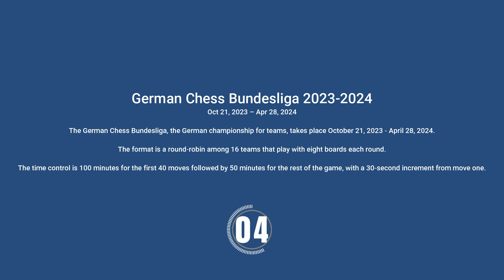Efimenko, Zahar (2565) -- Maghsoodloo, Parham (2732), German Chess Bundesliga 2023-2024 Rd 14, ½-½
The German Chess Bundesliga, the German championship for teams, takes place October 21, 2023 - April 28, 2024. The format is a round-robin among 16 teams that play with eight boards each round. The time control is 100 minutes for the first 40 moves followed by 50 minutes for the rest of the game, with a 30-second increment from move one.

If you want me to create a video of one of your own games, just send me a mail with your game, including names of players, place, date and result.

It would be my pleasure.